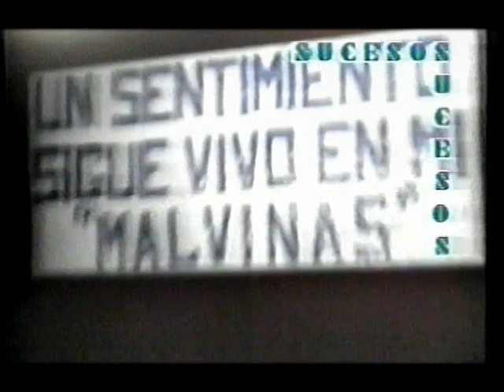"HOMENAJE A LAS MALVINAS"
TEMA DE ARMANDO "PICHI" QUINTANA PARA SUS COMPAÑEROS DE ARMAS EN MALVINAS